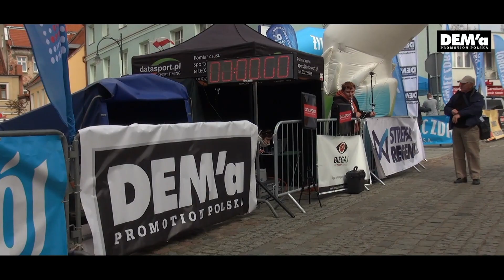1. Bieg Lidzbarski im. Mikołaja Kopernika - oficjalna wideorelacja (dłuższa wersja)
1. edycja biegu im. Mikołaja Kopernika, która odbyła się 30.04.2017 w Lidzbarku Warmińskim.

Koncepcja: Biegaj'MY z DEM'a/DEM'a Promotion Polska
Realizacja: Biegaj'MY z DEM'a/DEM'a Promotion Polska oraz Urząd Miejski w Lidzbarku Warmińskim